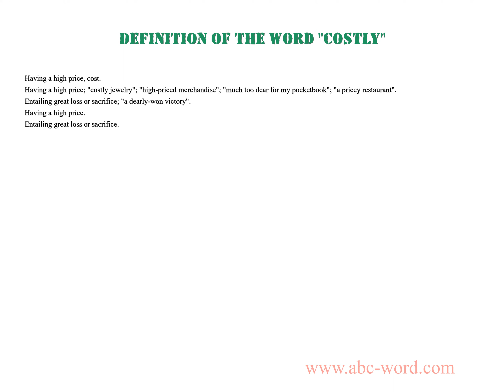Definition of the word "Costly"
you will find full information about this word "costly".
From the video you will learn the definition for the word costly. The lexical meaning of the word costly. What does the word costly mean? And much, much more...